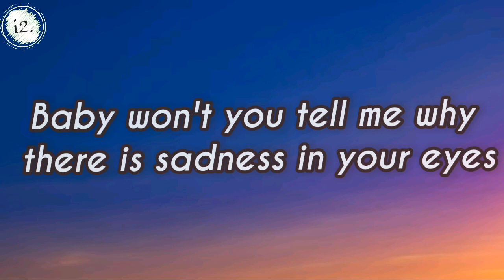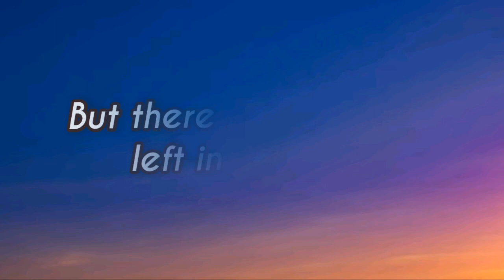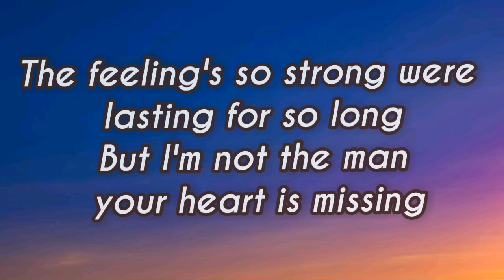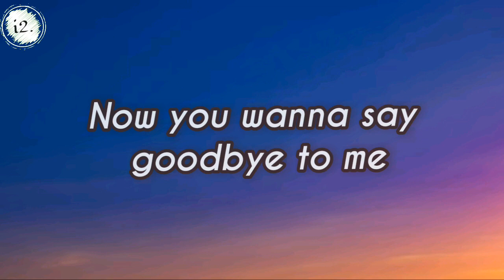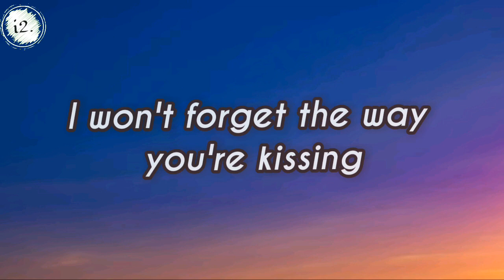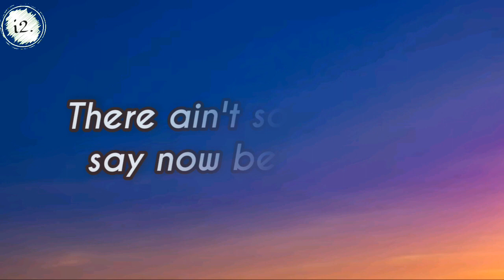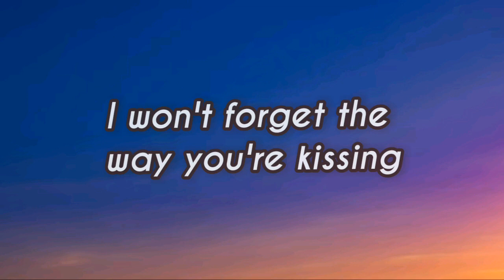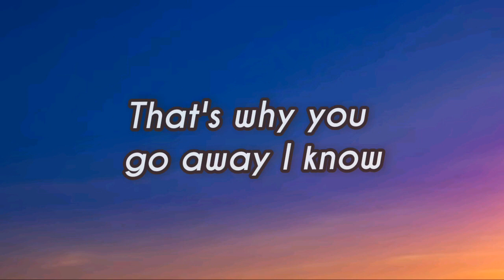That's Why You go Away MLTR lyrics